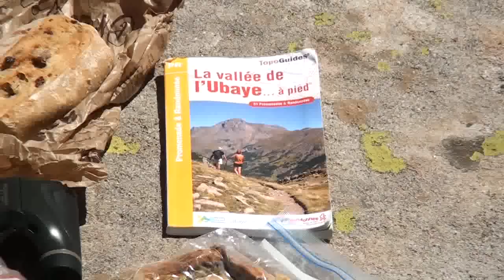Randonnée Ubaye : les Eaux-Tortes & le Laverq [Carnets de Rando #50] HD720p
Les Eaux Tortes rentrent dans la catégorie des « essentiels », à avoir fait au moins une fois dans sa carrière de randonneur ! Carnets de Rando fait ensuite un extra jusqu'au col du Glacier. Plus d'infos

Présentation du site : c'est l'un des itinéraires-phares de la vallée de l'Ubaye, le genre de destination où l'on se rend les yeux fermés avec la certitude de réussir sa sortie : un cadre exceptionnel, un site étonnant et propice à la farniente, des couleurs éclatantes, une faune sauvage omniprésente... Carnets de Rando ne pouvait pas se rendre en Ubaye sans rendre visite aux Eaux-Tortes. J'y suis donc allé, accompagné d'un temps radieux et de Cécile, une membre de la page Facebook du magazine. Avec, en prime, un petit crochet au pied du sommet de l'Estrop...